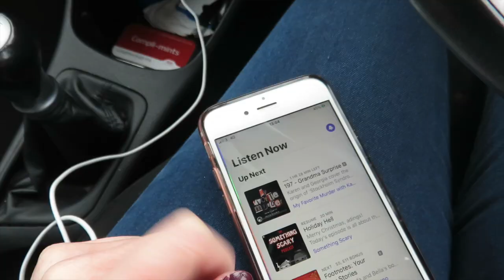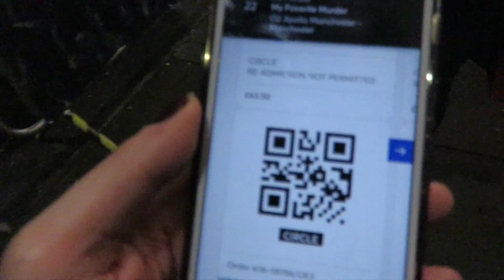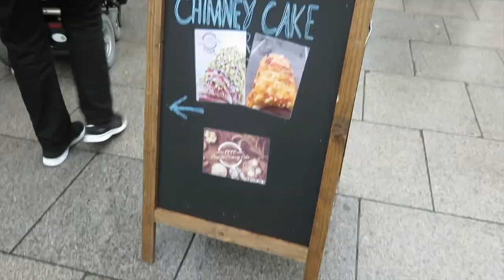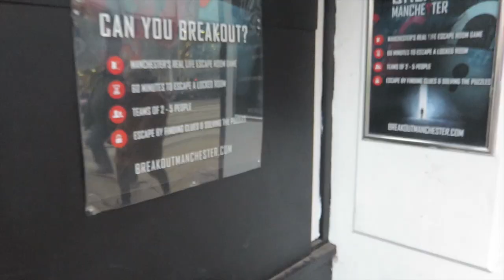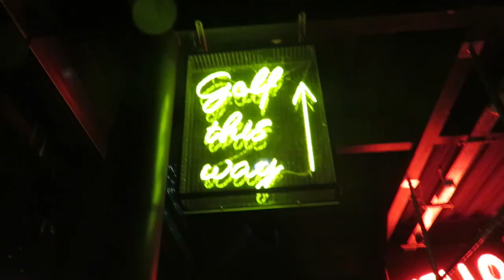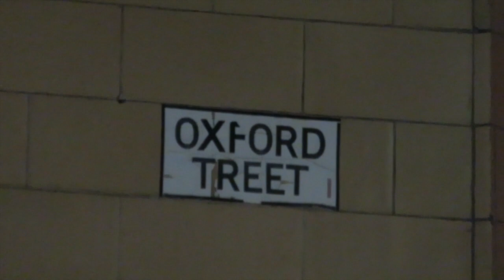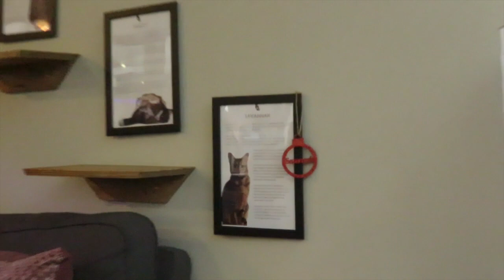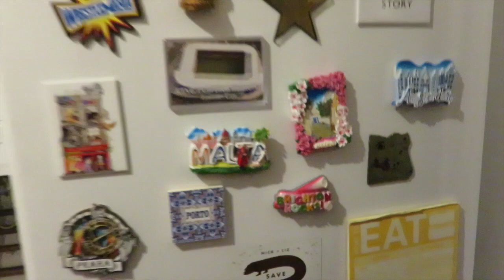WEEKEND IN MANCHESTER | My Favourite Murder, Mini Golf & Cat Cafe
Back in November we went to Manchester to see My Favorite Murder and a bunch of other cool stuff :)